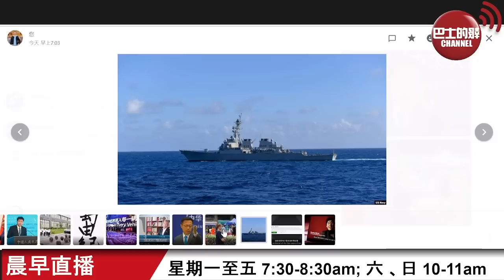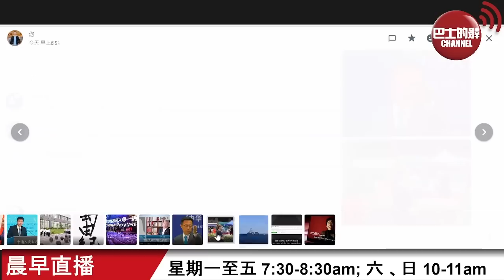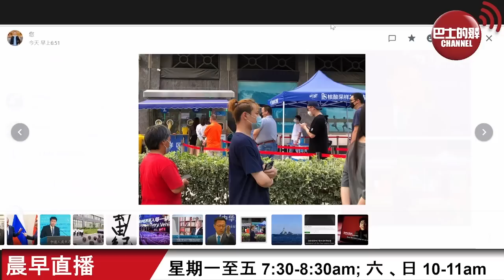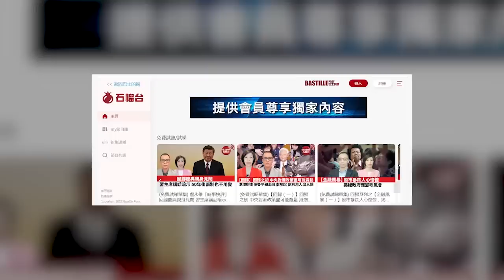【晨早直播】美國智庫聲稱中國南海行為屬「叛亂」，指中國海警如同海盜?! 《日經》: 中國今年GDP增長5.5%目標或「甩轆」。 22年7月11日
7月11日【晨早直播】主持: Thomas、尚風